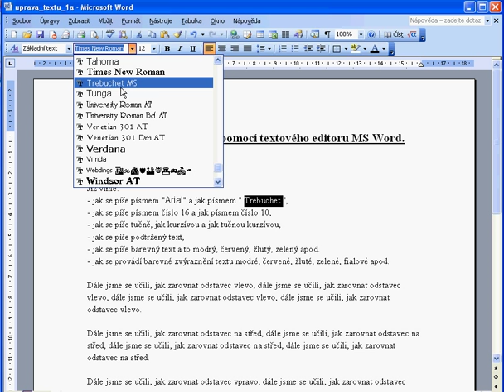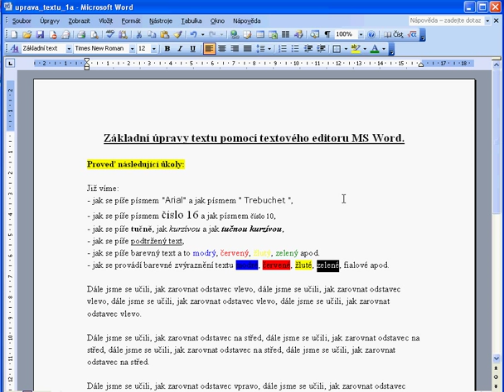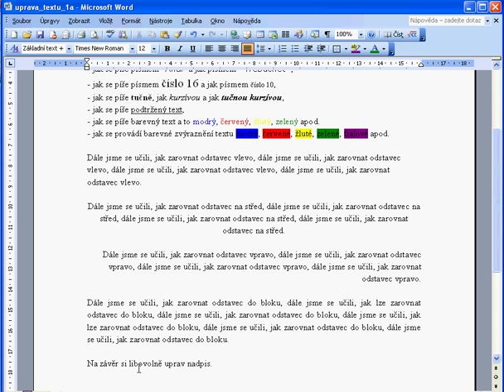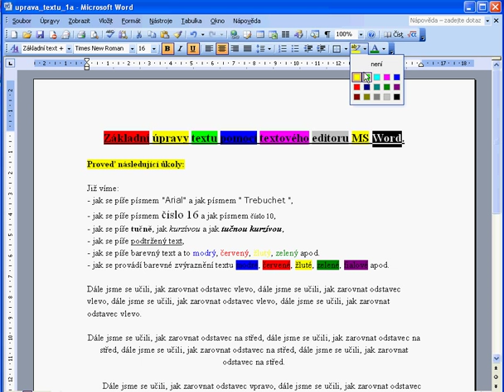Základní úpravy textu pomocí textového editoru MS Word